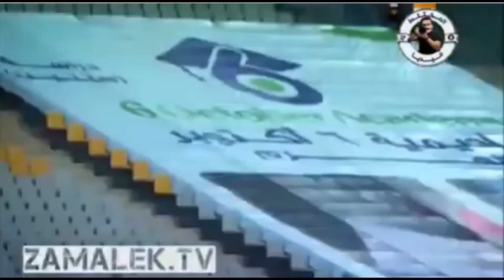انساي النسخة الزملكوية